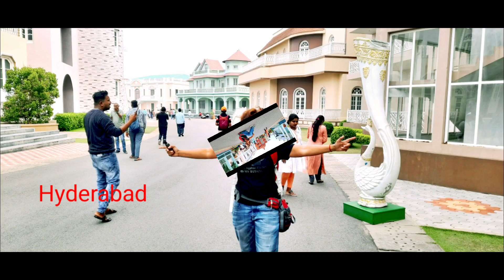The London Street||Ramuji Flim City||Foreign Location Movie Shooting London Street||mv sutapa